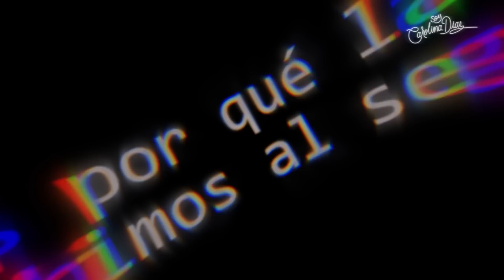Mi sobrina ve una NIÑA FANTASMA 😱 | Carolina Díaz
Amigos esto lo hacemos con todo el respeto que se merecen estos temas y además con mucha precaución, hay cosas que aún no tenemos idea de por qué suceden, tal vez en algún momento vayamos con un experto, si les gustaría que lo intentáramos, deja tu LIKE 👍